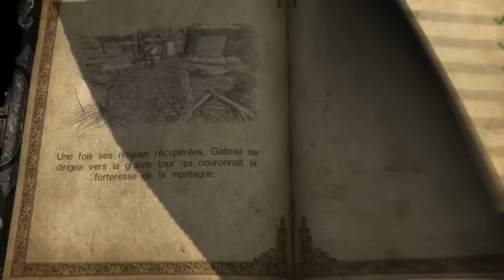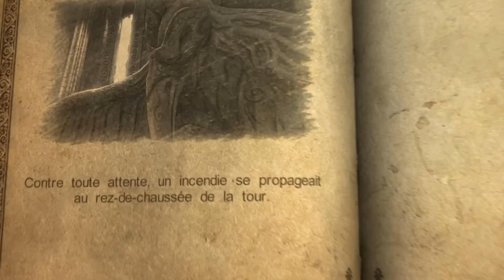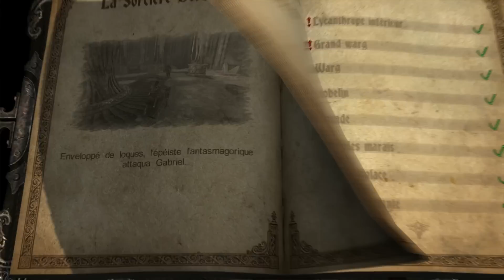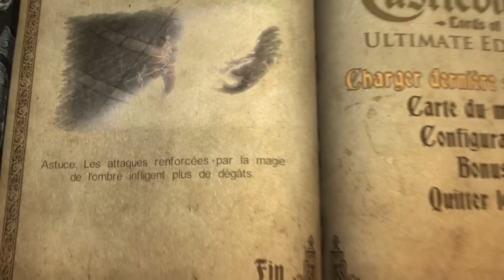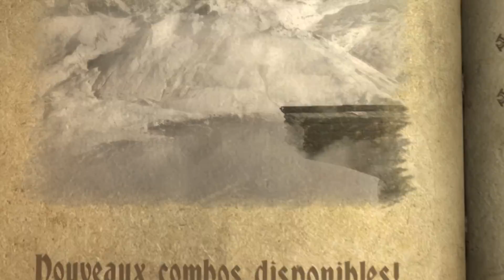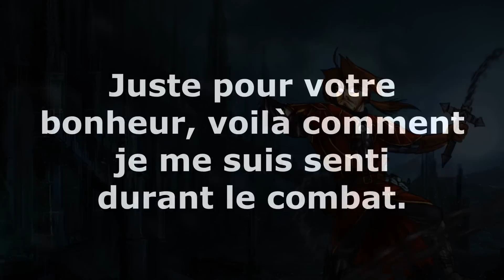Castlevania : Lords of Shadow - Ep 12 - Playthrough FR 1080 par Bob Lennon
Suivez la croisade du Lennon dans une aventure épique contre moult vampires, loup-garous et autres créatures démoniaque sur Castlevania : Lords of Shadow. Appréciez la beauté et la direction artistique du jeu avec la 1080p et éclatez vous les rétines sur les mouvements graciles et harmonieux du Lennon alors que sa puissance augmente d'épisode en épisode ! TOUJOURS PLUS DE PUISSANCE !!!

Vous pouvez aussi nous suivre :
Sur Facebook :

Fanta & Bob